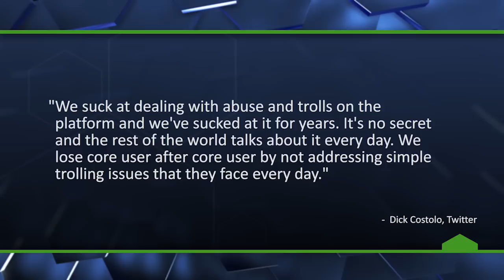Twitter CEO Vows to Solve Troll Problem - The Know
What do you think should be done about Twitter trolls?